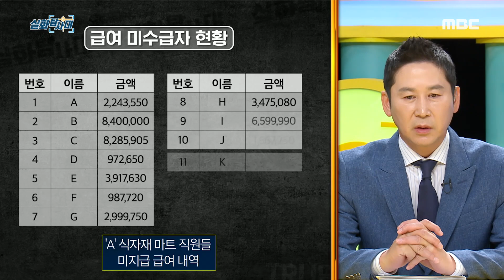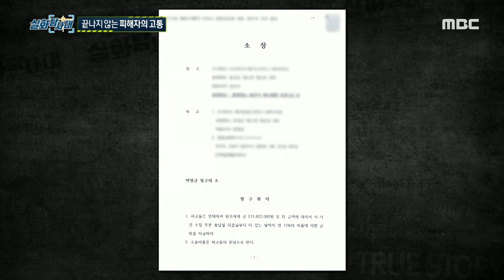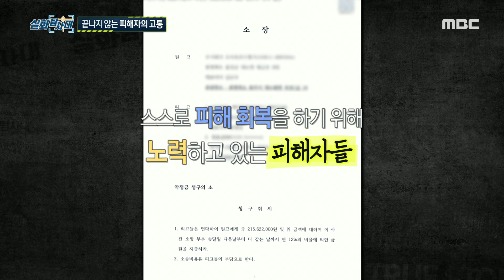[실화탐사대] 피해를 회복하기 위해 노력하고 있는 피해자들의 끝나지 않은 고통, MBC 220929 방송